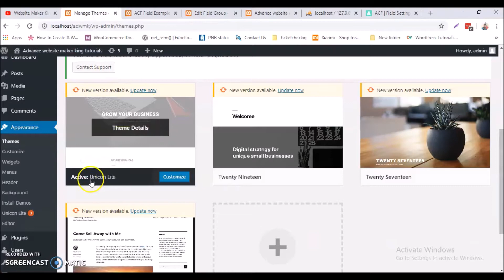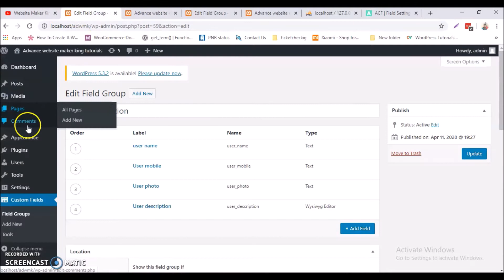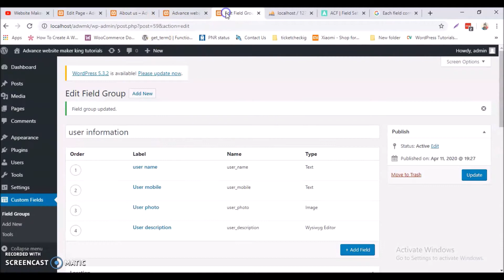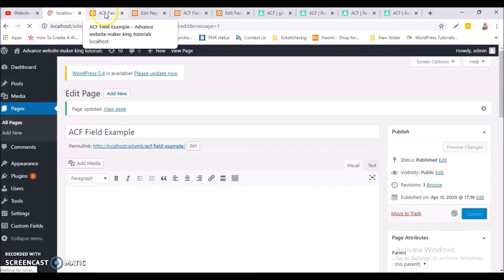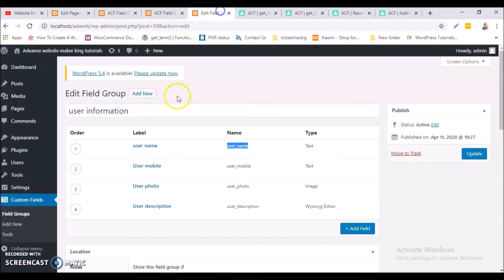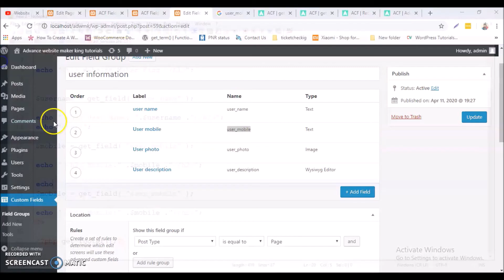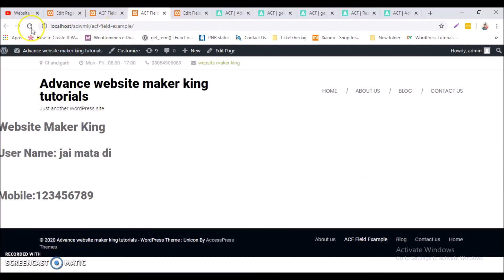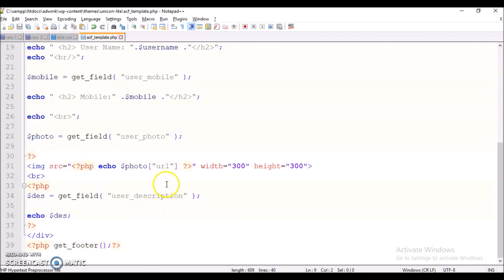How to use Advance Custom Fields (ACF) Plugin in your WordPress website | Part -2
All basic knowledge  about Advance custom field plugin in WordPress .
I hope this video help you  in ACF  Plugin

We are proving a complete website development series for villagers and fresher . The website making king  has provided A to Z  website solution in Hindi , Language .
We are providing a affordable Price website in an India , for more details website my